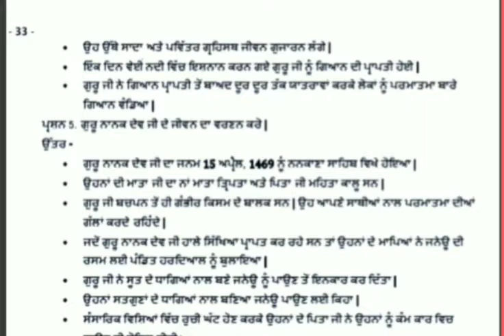ਦੱਸਵੀਂ ਸ਼੍ਰੇਣੀ ਸ਼੍ਰੀ ਗੁਰੂ ਨਾਨਕ ਦੇਵ ਜੀ ਉਹਨਾ ਦੀਆਂ ਸਿੱਖਿਆਵਾਂ